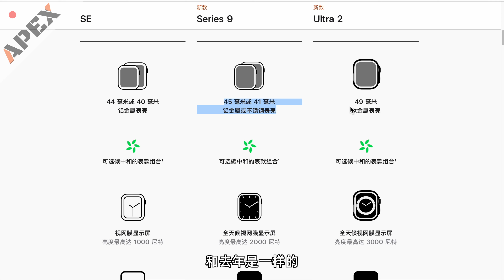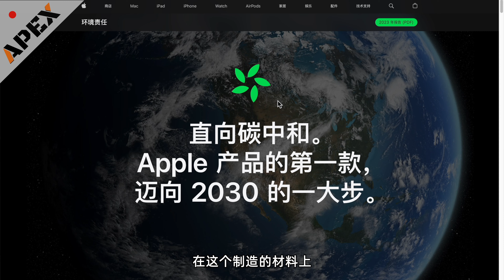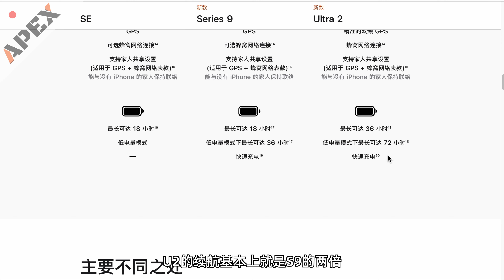【ApexTech】2023 Apple Watch S9 & Ultra 2 有哪些升級？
一起來瞭解下2023蘋果全新發佈的Apple Watch S9 & Ultra 2 都有哪些新功能！
Apex京東店：mall.jd.com/index-12715471.html